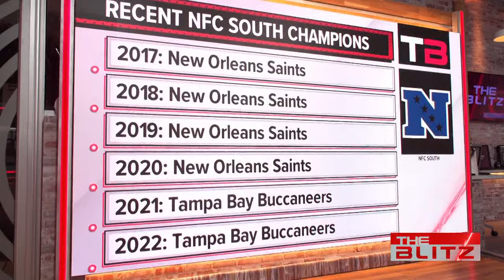The Blitz: Tampa Bay Buccaneers host the New Orleans Saints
10 Tampa Bay's David Schiele gets you ready for today's game when the Bucs take on the Saints in Tampa.